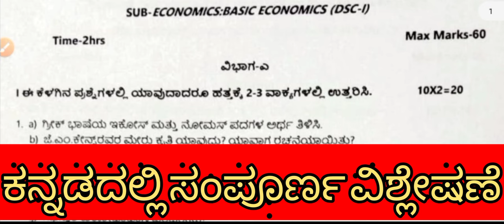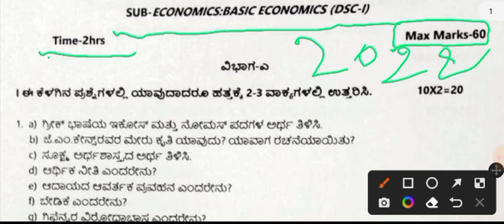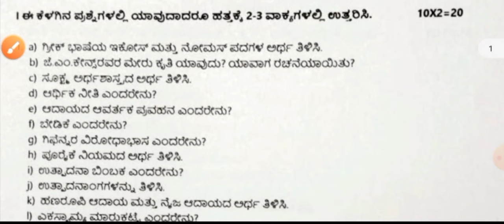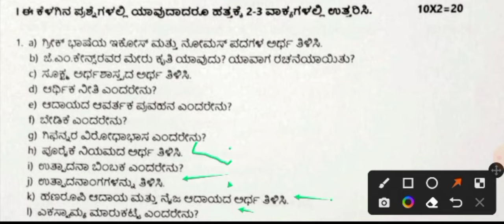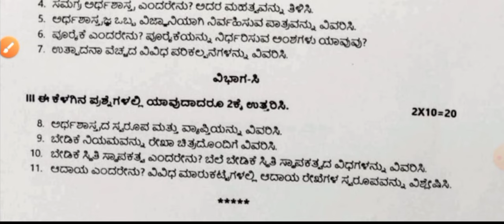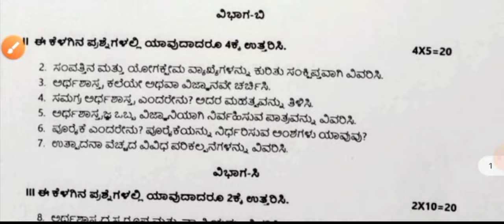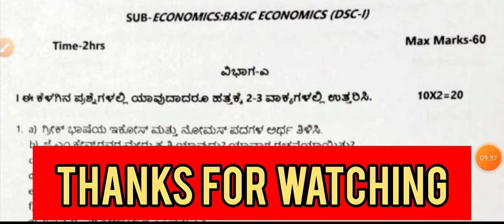B A 1st Sem Economics {DSC 01 & O E} NEP 2022 imp 60 Marks Question Paper Deeply Discuss Q P Pattern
1st Semester B A Economics NEP 2022 imp 60 Marks Q P for All Karnataka university New Syllabus

Economics DSC - 01 & Open Elective Course Q P  & Full Question Paper Analysis Deeply Discuss Q P Pattern In This Video

this music is YouTube library licenced music Download i hope this music is non copyright music i have credit all owners

Learn moreListen ad-free with YouTube

Listen ad-free with YouTube Premium
Song
Early Avril
Artist
Unicorn Heads
Album
Early Avril